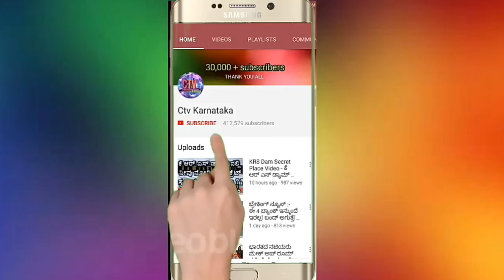ನಟಿ ಸುಧಾರಾಣಿ ಅವರ ಮಗಳು ಹೇಗಿದ್ದಾರೆ ಗೊತ್ತಾ?? ಯಾವ ನಟಿಗೂ ಕಮ್ಮಿ ಇಲ್ಲ! Sudha rani Daughter